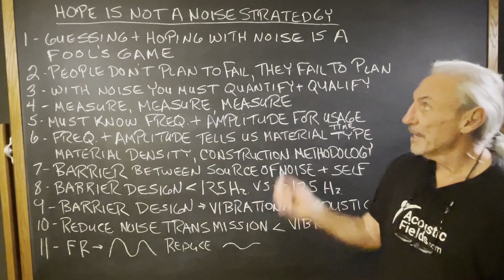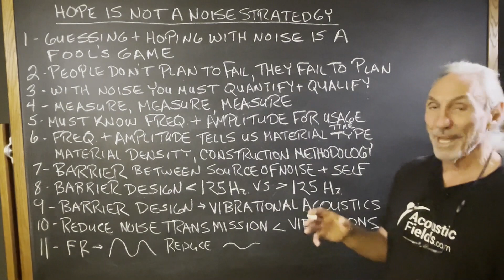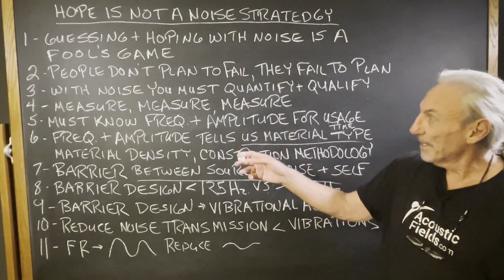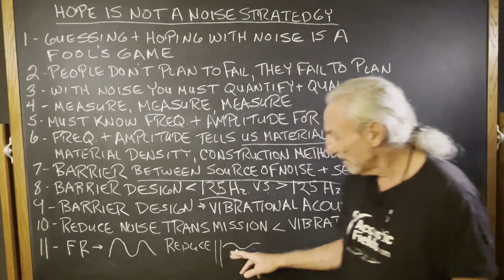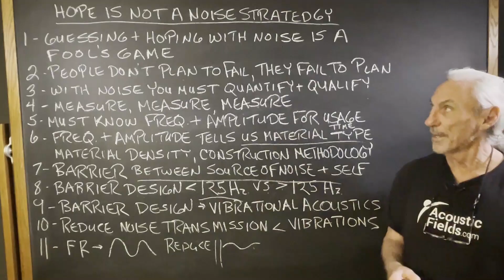Hope Is Not A Noise Strategy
- - In this video we're going to talk about why hope is not a noise strategy and what we need to to in order to create an effective noise barrier. Watch the video to find out more!